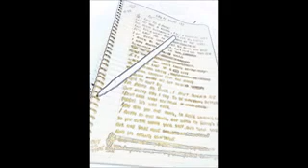Red.Cap. Lay It Down - The Start 2 No End.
Shout Out to the beat maker.. This is the 3rd Track I have recorded.. Let me know what you think..  New to the industry, tryin to get my voice heard. .
Red.Cap.'s Registered & Protected Video
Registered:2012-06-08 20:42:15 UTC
Fingerprint: ceeced5c290f2efd5cd42744fcc6d80da790059d696e981d0fafb629f3fc5c55
Title:Red.Cap. Lay It Down - The Start 2 No End.
Description:A song recorded by Jason LaPointe a.k.a RedCap Lay it down. Cedits given to the beat maker, .
MCN:CFT5S-1YU33-4WH3B